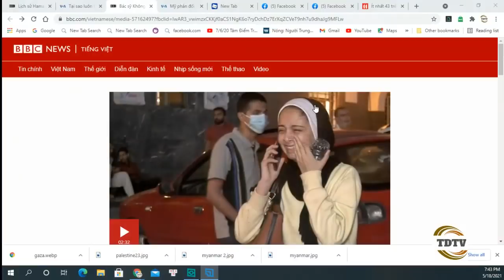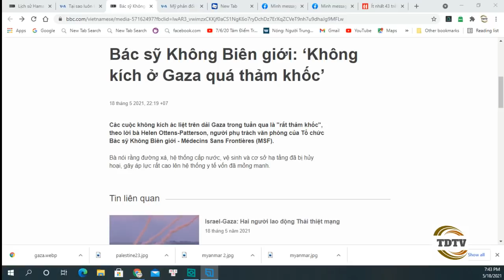Đau thương, tang tóc dải Gaza: Đấu tranh dân chủ cuội đâu, sao không lên tiếng?.